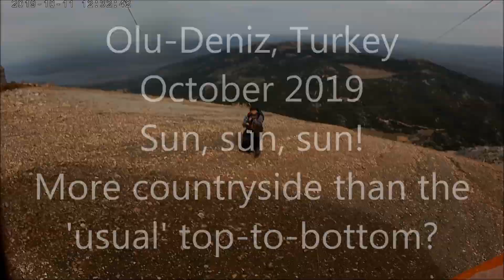Olu-Deniz, Turkey, 2019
Early arrival this year meant it was relatively quiet before the build-up to the 20th Air Games.

Not as many flights as previous years, but quality and personal bests more than made up for that.  A peak altitude of over 10,000 feet (3040 meters), a total airtime of 13 hours 41 minutes, an FAI triangle of 36km, an XC of 38.5km.  Seven flights made from the mountain - all but one on the 1,900m and my first exit from the new 1,700 one - three landings away from the beach, four on the Prom.

Trying to get the best bits out of all the video without making the result too big is always a challenge and I'm not sure I've got it down enough this time, but there was only so much I could trim down - 13+ hours down to 13 minutes can't be that bad?.  Enjoy :D

1st flight was with high cloud cover so the camera went into the wing for some arial shots on the way down from a simple top-to-bottom flight.
2nd flight was quite different - a 'hotter than usual' period meant greater potential for higher climbs and I was treated to a peak of over 10k feet (3040 meters) today and it was really nice to stay up for 3:39 keeping cool in the high altitudes avoiding the baking beach!  Several short hops over to Mendos behind and back eventuall leading to a push over to Butterfly Bay before riding the sea-breeze back to town.
3rd flight offered the lure of XC and I pushed South away from the masses on the main mountain.  A couple of 'low saves' meant I was able to inch my way back and after another 3+ hour flight I came back to the beach to land in front of the Cloud9 bar - an FAI triangle of 22.3miles (36km) and a very rewarding outing.
4th flight had me tempted to make a crossing over the valley to the East and making a very similar line to one last year, ended up landing within inches of the same spot - near to a Dolmus 'rest area' so it was an easy trip back on the bus to town!  An XC of nearly 16miles and clearing 9k feet in the process.
5th flight started from the 1,900 launch with some pretty strong Westerly winds which was clearly catching a lot of pilots out resulting in some pretty nasty injuries.  After watching the melee for a time before setting up I found it quite comparable with a lot of UK opportunities, and had no problem with getting airborne!  Soon in amongst the clouds again I pushed to the South and was soon making better progress than I had last year, clearing all the way to the beach at Karadere.  I had the big hills to the East once again in my sights and went for a crossing only to be hit by the sea-breeze at Palamut and eventually getting grounded just at the foothills.  A short walk into town, a taxi to Fethiye, and a Dolmus back to town was all part of the adventure - 75km (via Saklikent) to get back along the roads!  :D
6th flight was a little frustrating as I pushed South again under a lower cloudbase but then elected to turn back, getting stuck on the lower hills of Mendos behind Babadag.  After a lot of scratching around I managed to get back to the top only to get tempted out into the valley under what looked to be a bit of convergence.  Not wanting to get stranded too far away today I tried to push back again but got drilled on the NE side and landed near Bozyer. After a short hike I was picked up by a kind man on a motorbike which resulted in my first ever 'pillion' ride (not enthralled at carrying a 20kg rucksack and wearing only flip-flop shoes!!) to an intersection where I got straight onto a Dolmus and back to town in time for 'one last go'?
7th, and final, flight was meant to be for the 'sunset' but due to only getting as far as the '1,700' launch where a few hundred other pilots were fighting for space with tricky conditions I set about getting away earlier than planned.  Cloud, quite thick in places, was building below launch obscuring the town which had people delaying launching, but still taking up limited space on the deck.  I could see a route behind, to the North, avoiding the dangerous prospect of flying through cloud with so many others in the air, so found a small space and went for it!  I got away on my second attempt, with the breeze switching continuously, and flew around the edges to stay visible and away from the majority - who just 'went for it'! - to enjoy the beautiful sun reflection coming over the sea capturing as much as I could on video in the calm, silky smooth, air.  Landing was bang on target outside the BuzzBar avoiding the masses who were all trying to hit the same spot further up.